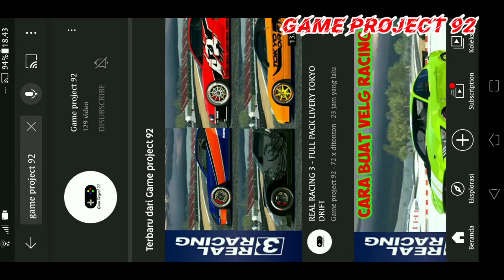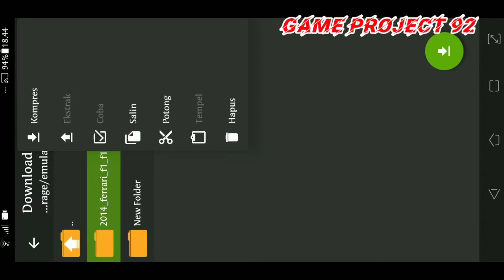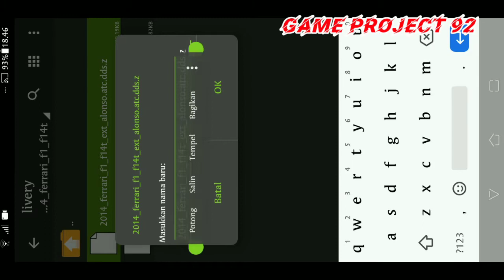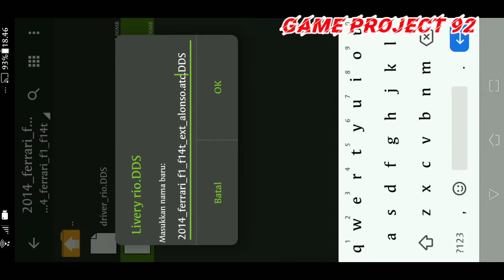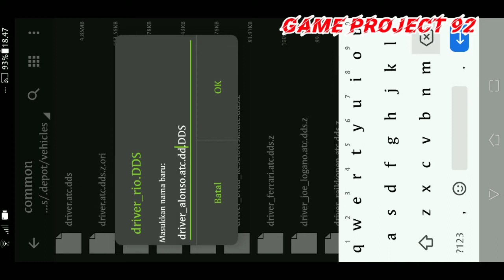REAL RACING 3 - LIVERY MANOR RACING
Untuk Passwordnya ada pada bagian akhir video
tonton videonya sampai full ya..

Selamat mencoba n semoga berhasil 👍🏼